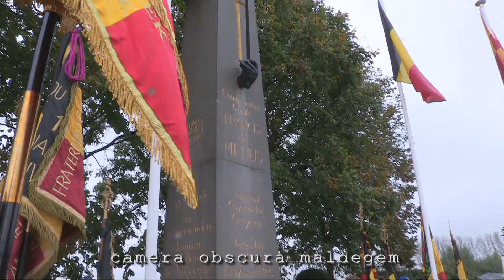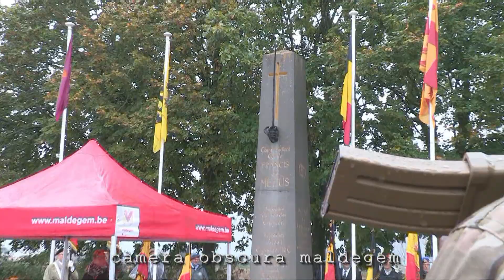6285B Herdenkingsplechtigheid Regiment Gidsen Burkel 20-10-2023./PLGID23-GIDKIDS23